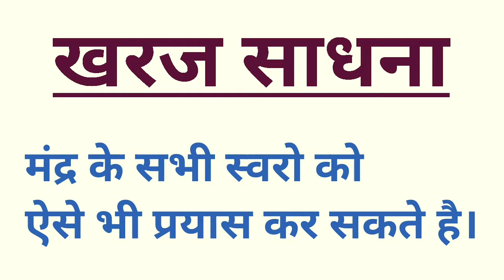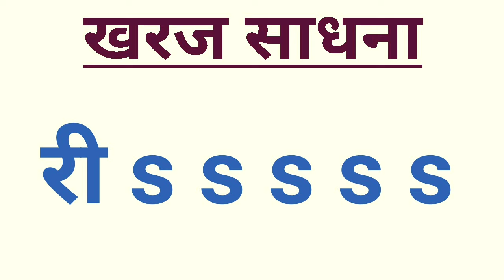🎶 Kharaj Morning Riyaz 🎶 Sargam Zone 🎶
आपको मंद्र सप्तक में सभी स्वरों को प्रैक्टिस करना है |

Bank Name : State Bank Of India
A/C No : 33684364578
IFSC Code : SBIN0030262
Branch : Delhi
Payee Name : Vijay Kumar